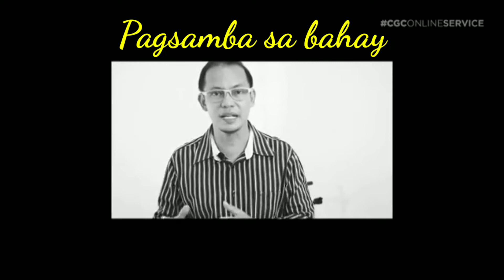Excerpt sermon | "4 Good Lessons from the Life of Ezra"